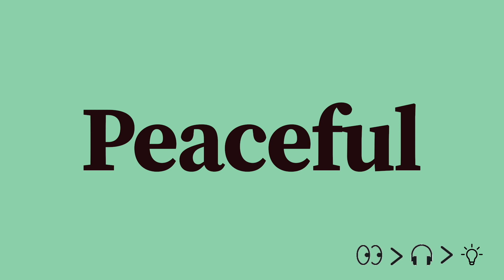Peaceful Pronunciation and Meaning